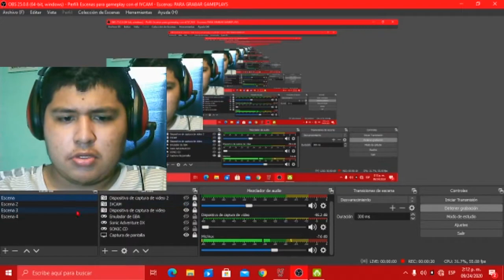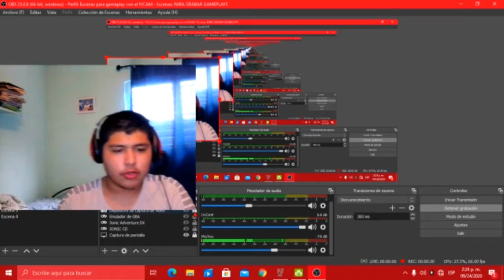SUPER MARIO STAR ROAD (Gameplay) Parte 14